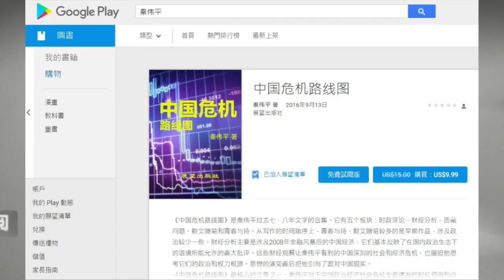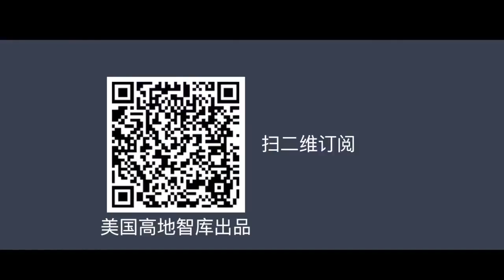平论Hot | 上海警察打人事件让公众怀念杨佳 2017-09-01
9月1日，上海松江两位警察粗暴执法，将一位抱着婴儿的妇女打翻在地，引起全国民愤，欢迎大家围观本期平论。